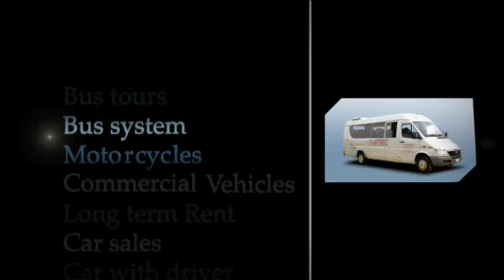Autoservizi Mereu - Company Video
Institutional video Autoservizi Mereu Srl